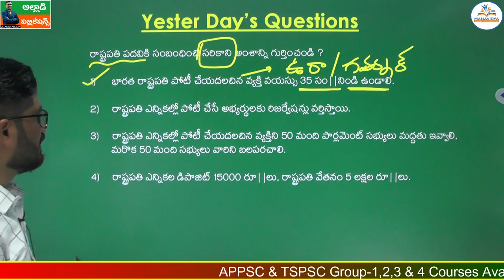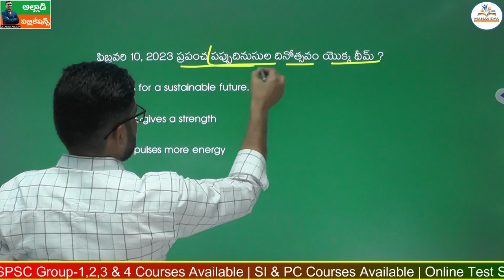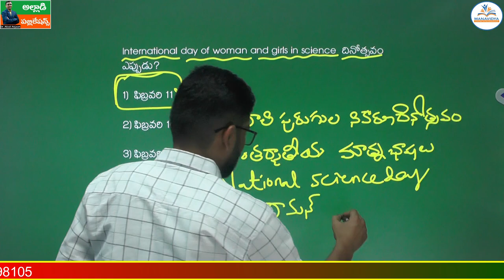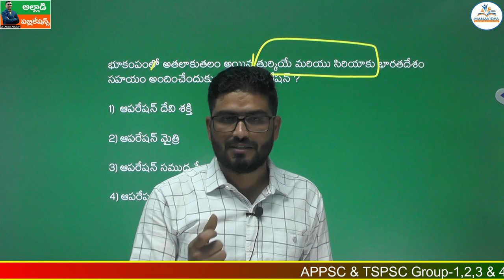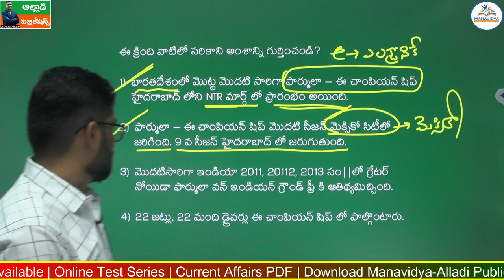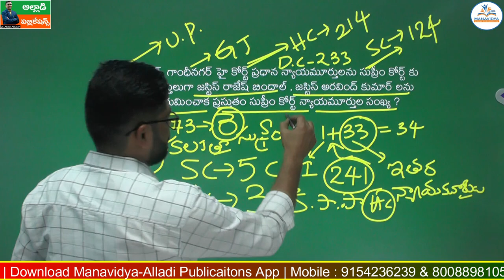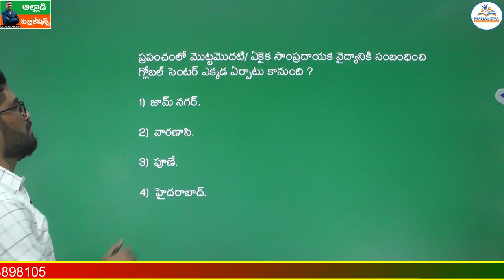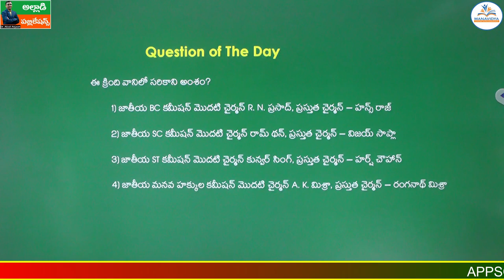Daily Current Affairs Classes Telugu |11-02-2023 | MCQ's Explanation